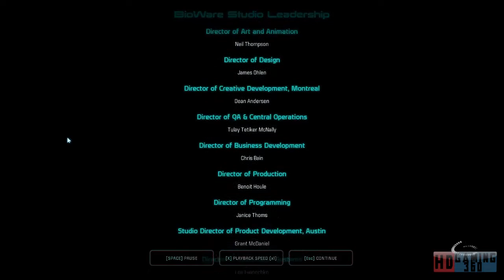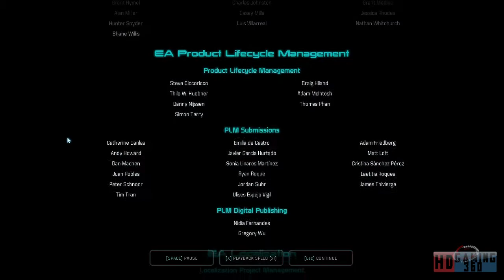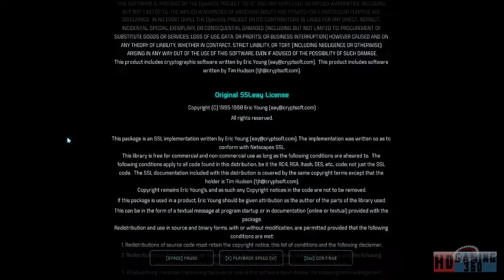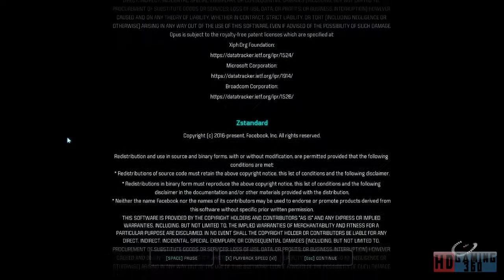Mass Effect Andromeda Playthrough Part 155